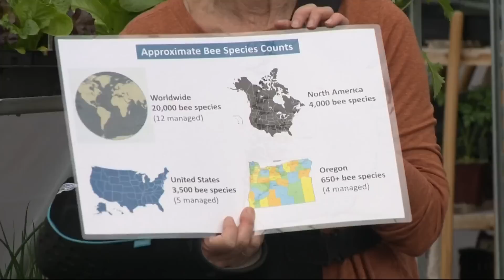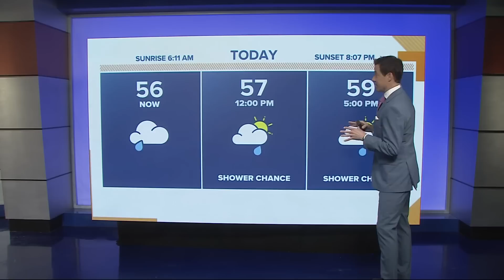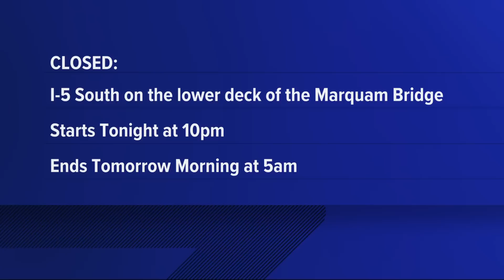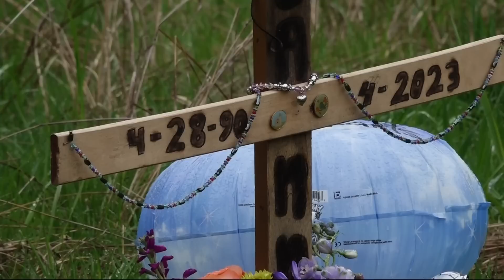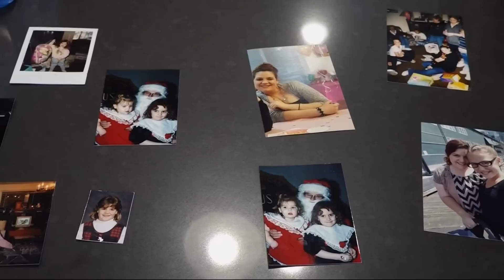KGW Top Stories: Sunrise, Sunday, April 23, 2023